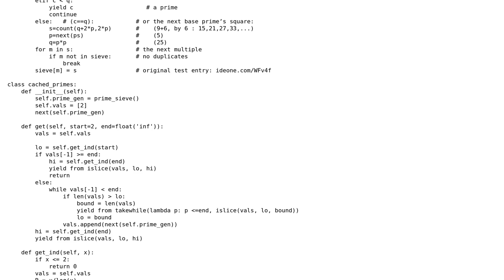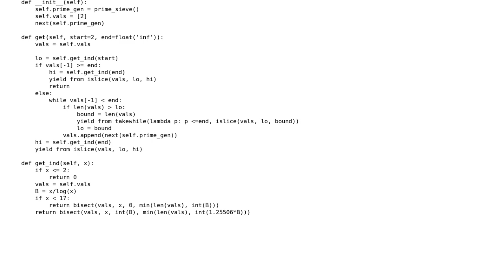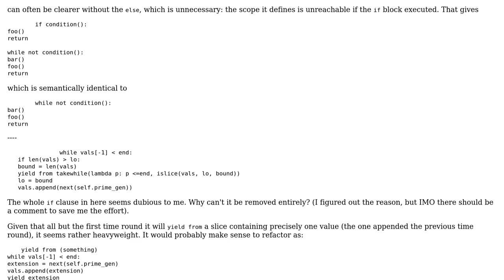Cached infinite prime generator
With thanks & praise to God, and with thanks to the many people who have made this project possible! | Content (except music & images) licensed under CC BY-SA | Music | Images & others | With thanks to user Peter Taylor user Oscar Smith user 301_Moved_Permanently and the Stack Exchange Network Trademarks are property of their respective owners. You are responsible for your own actions.